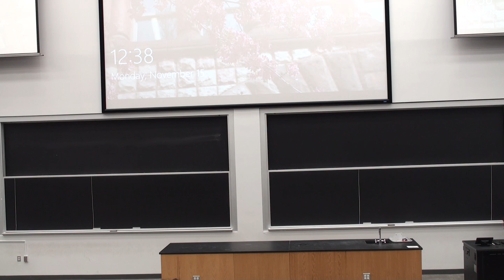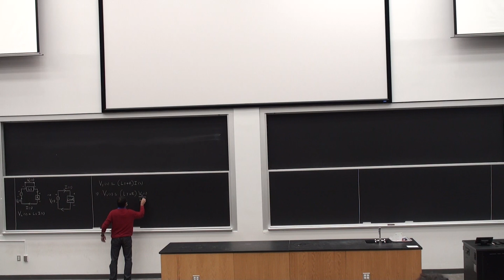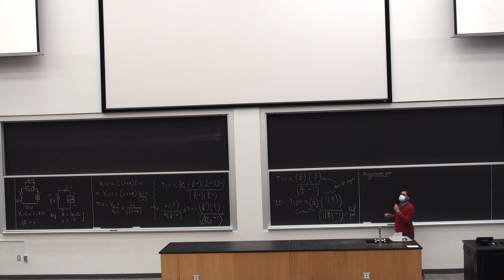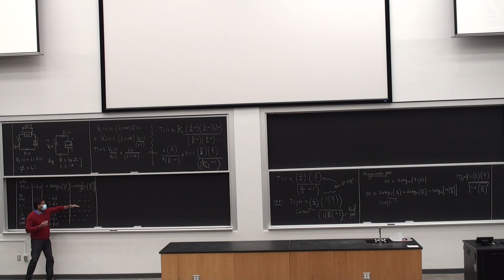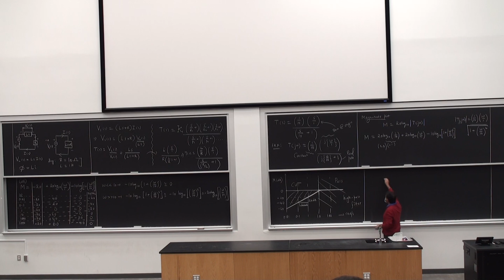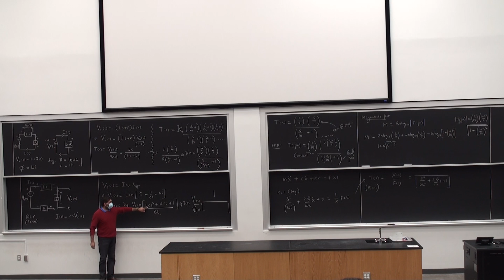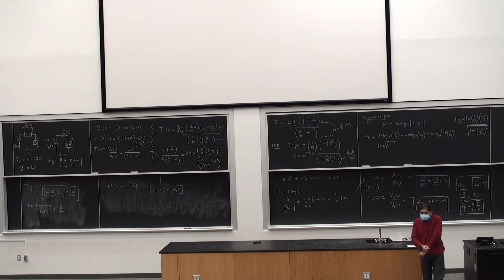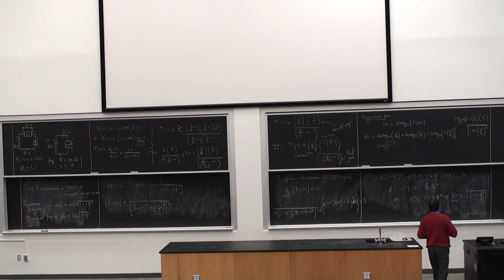ME 3260 Lecture 34 (11/15/21)